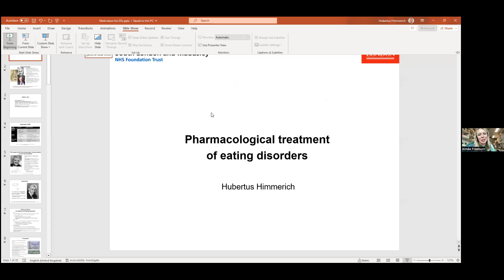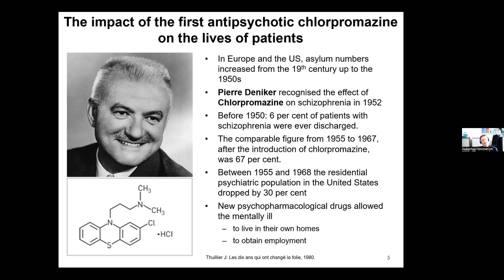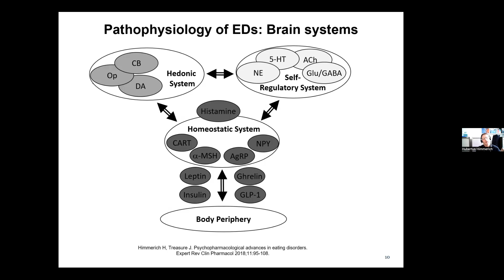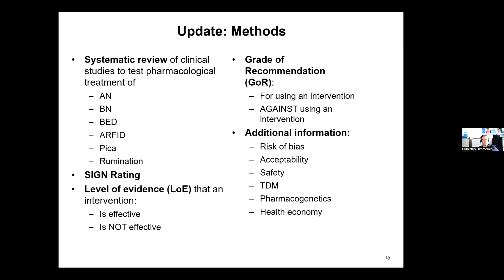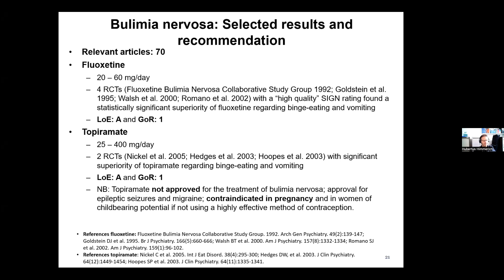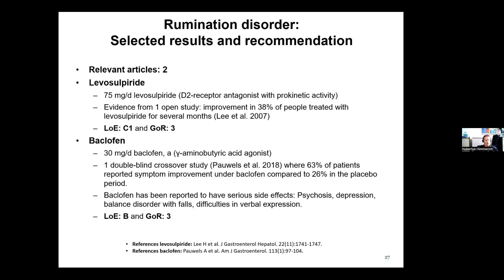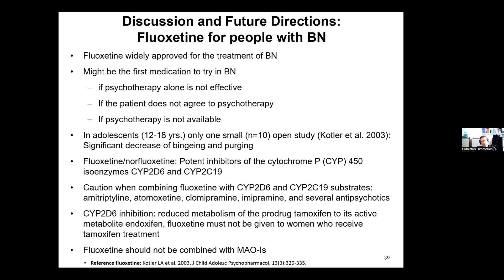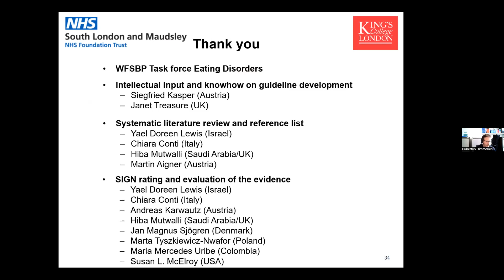Pharmacological treatment of eating disorders: NeuroSoc seminar with Hubertus Himmerich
Recording of the talk given by Dr Hubertus Himmerch (King's College London) on 5th April, 2023, for TCD Neuroscience Society.

Speaker Bio:
The current scientific literature has increased our understanding of how medication could be beneficial for patients with eating disorders (EDs) on a molecular, functional, and behavioural level. Based on theoretical considerations about neurotransmitters, hormones and neural circuits, possible drug targets for the treatment of EDs may include signal molecules and receptors of the self-regulatory system such as serotonin, norepinephrine and glutamate; the hedonic system including opioids, cannabinoids and dopamine; and the hypothalamic homeostatic system including histamine, leptin, ghrelin and insulin. The currently approved pharmacological treatments for EDs are limited to fluoxetine for bulimia nervosa (BN) and - in some countries – lisdexamfetamine for binge eating disorder (BED). Topiramate might be an additional option for people with BN and BED. There are no approved pharmacological options for anorexia nervosa (AN), even though study results for olanzapine and dronabinol are promising. Psilocybin, ketamine, and metreleptin have recently been considered and tried in AN. Case reports and studies regarding the drug treatment of the new DSM-5 EDs include the use of mirtazapine for avoidant restrictive food intake disorder; fluoxetine for pica; and levosulpiride and baclofen for rumination disorder. This talk is based on a comprehensive review of the scientific literature regarding the pharmacological treatment for EDs and will include a preview of the 2023 update of the World Federation of Societies of Biological Psychiatry guidelines for the pharmacological treatment of EDs.

Talk Abstract:
The current scientific literature has increased our understanding of how medication could be beneficial for patients with eating disorders (EDs) on a molecular, functional, and behavioural level. Based on theoretical considerations about neurotransmitters, hormones and neural circuits, possible drug targets for the treatment of EDs may include signal molecules and receptors of the self-regulatory system such as serotonin, norepinephrine and glutamate; the hedonic system including opioids, cannabinoids and dopamine; and the hypothalamic homeostatic system including histamine, ghrelin, leptin, and insulin.
The currently approved pharmacological treatments for EDs are limited to fluoxetine for bulimia nervosa (BN) and - in some countries – lisdexamfetamine (LDX) for binge eating disorder (BED). Topiramate might be an additional option for people with BN and BED.
There are no approved pharmacological options for anorexia nervosa (AN), even though study results for olanzapine and dronabinol are promising. Psilocybin, ketamine, and metreleptin have recently been considered and tried in AN.
Case reports and studies regarding the drug treatment of the new DSM-5 EDs include the use of mirtazapine for avoidant restrictive food intake disorder (ARFID); fluoxetine for pica; and levosulpiride and baclofen for rumination disorder.
This talk is based on a comprehensive review of the scientific literature regarding the pharmacological treatment for EDs and will include a preview of the 2023 update of the World Federation of Societies of Biological Psychiatry (WFSBP) guidelines for the pharmacological treatment of eating disorders.